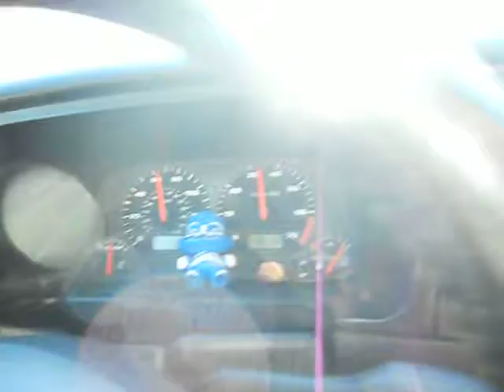I-5 grapevine l.a trip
so we are more then half way there.smoking a jay and listing to some good tunes